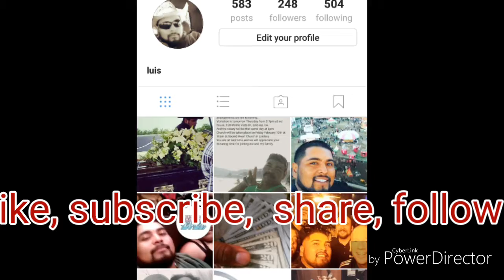Buggers in my milk